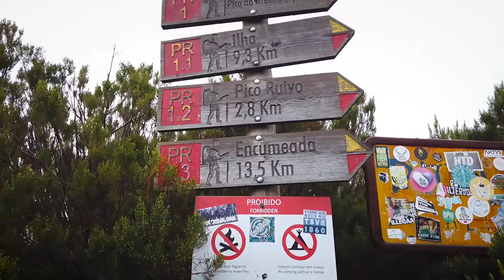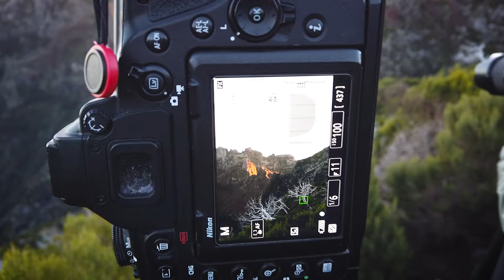Dall'OCEANO alla MONTAGNA più alta di MADEIRA | Ponta Sao Lourenço e Pico Ruivo | Vlog fotografia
In questo episodio, siamo tornati (stavolta per l'alba) alla Ponta Sao Lourenço. Ci siamo incamminati al buio e siamo stati ricompensati da una luce bellissima! Nel pomeriggio, a Pico Ruivo, le cose sono andate diversamente: pioggia e nebbia! Ma. siamo sicuri che sia stata una cosa negativa?

Vuoi conoscere le coordinate esatte dei luoghi che ho fotografato in Toscana?

PARTECIPA AD UN MIO WORKSHOP!

Attrezzatura:
Nikon D780
Nikon D750
Sigma 100-400 f/5-6.3 Contemporary
Filtri circolari magnetici KASE
Treppiede INNOREL ST424C
Testa Benro B4
Zaino f-stop Tilopa DuraDiamond 50L
Zaino f-stop Ajna DuraDiamond 37L